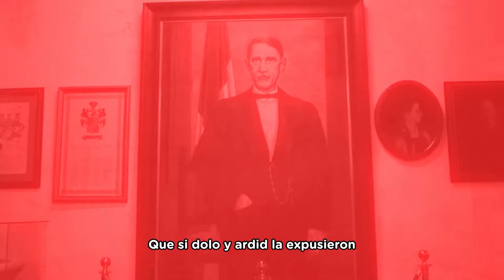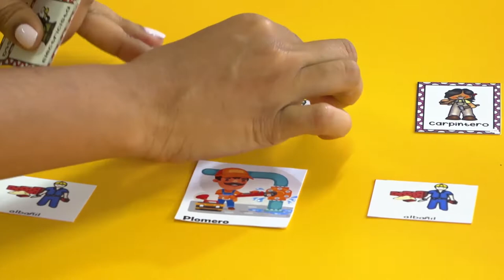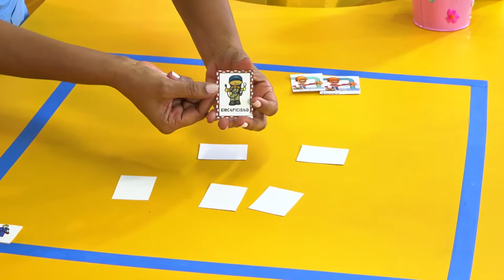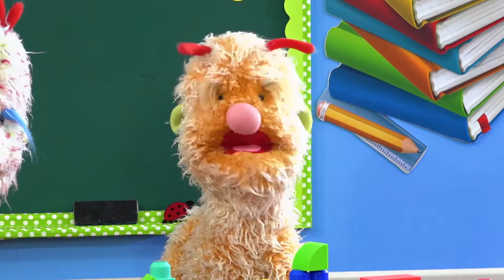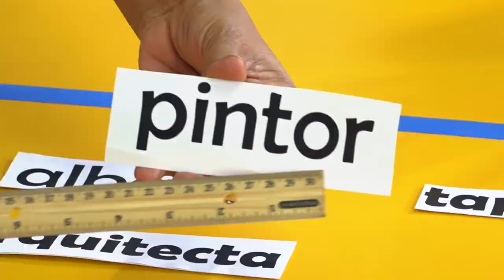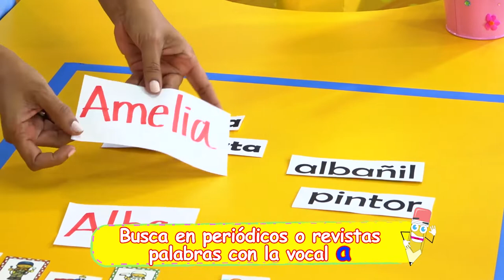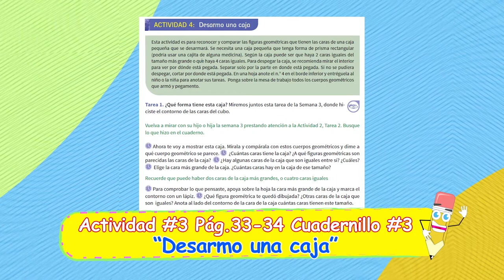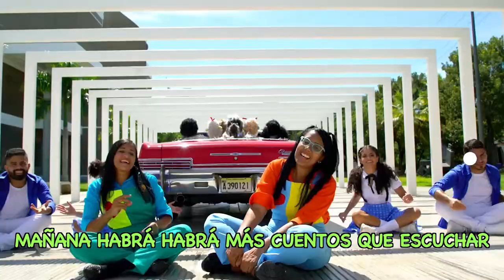PRE PRIMARIA -02/03/21-